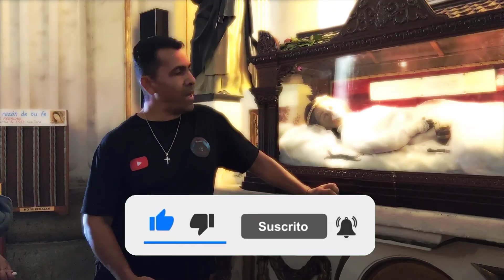Visita del más allá 7x14 - Vivencia Real de Misterio - Chava Misterio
👻👻 Mándanos tus historias al correo: 👻👻

🎵Música que suelo utilizar en mis videos🎵

Bibliografia:

Videos e imagenes de ambientación: Pexels.com || Extraídos de la www el día 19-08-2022

Familia comiendo: Vídeo de Askar Abayev en Pexels
Niñas: Vídeo de Mikhail Nilov en Pexels
Pareja: Vídeo de Taryn Elliott en Pexels
Nieto y abuela: Vídeo de Kampus Production en Pexels
Cama: Vídeo de Ron Lach en Pexels
Puerta abriéndose sola: Vídeo de KoolShooters
Sombras: Vídeo de Ba Tik en Pexels
Flores rojas: Vídeo de RODNAE Productions en Pexels
Hombre caminando: con gabardina: Vídeo de cottonbro en Pexels
Mano de mujer: Vídeo de RODNAE Productions en Pexels
Hombre y mujer en cementerio: Vídeo de RODNAE Productions en Pexels
Mujer hablando: Vídeo de RODNAE Productions en Pexels
Hombre hincado: Vídeo de cottonbro en Pexels
Cementerio solo: Vídeo de RODNAE Productions en Pexels